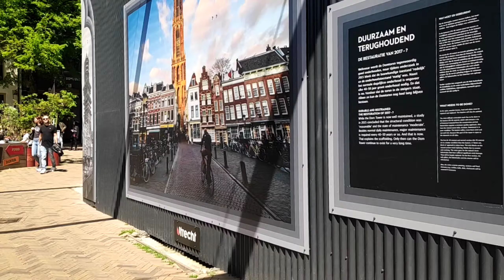Utrecht: The City of Church, Canal & Castle | The Netherlands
Utrecht Central Station St Martin's Cathedral Oudegracht University Hall Castle De Haar